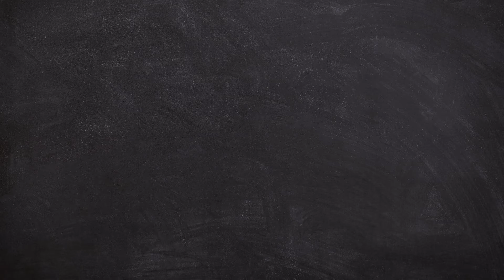The House of Booshie - Grampian Pride 2022 - Thank you Aberdeen!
The House of Booshie attended Grampian Pride 2022, Aberdeen, Scotland!
Clothes: The House of Booshie IG @thehouseofbooshieuk
Model: Birgit Itse IG: @omataoline
Photography by Anthony Childers IG: @deiniol_soul_photography